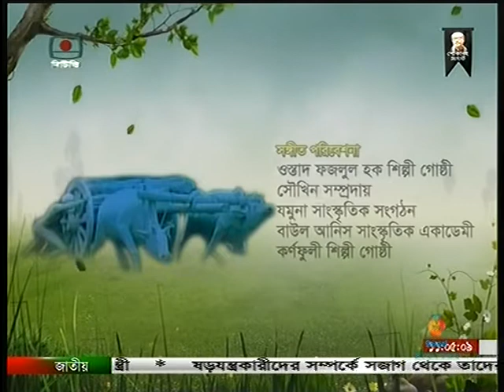METHO SUR-BTV-17 08 17-RUMI ROWSHANA AMIN RUMI